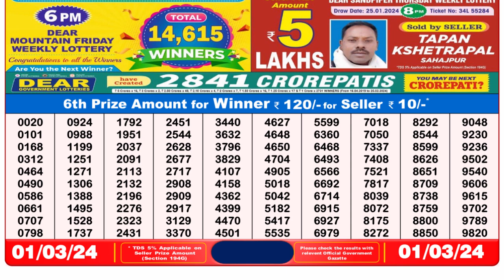Nagaland Lottery Sambad Live 8pm 01.03.24